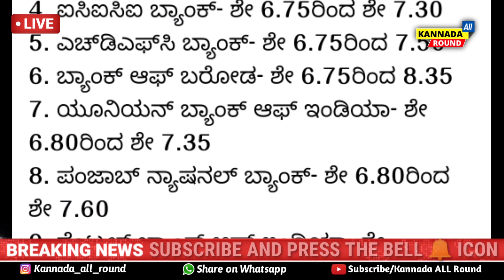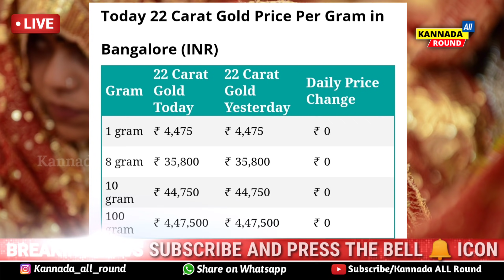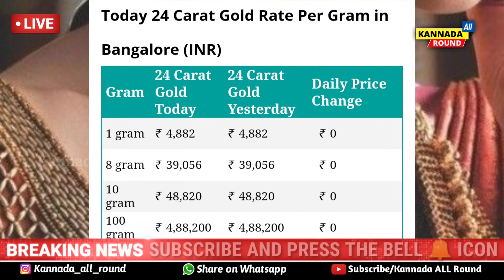Breaking news: ನಾಳೆ 27 ಜುಲೈ ಎಲ್ಲರಿಗೂ ಸೂಪರ್ ಗುಡ್ ನ್ಯೂಸ್ //BPL ಕಾರ್ಡ್ ಇದ್ದರೆ 20 ಸಾವಿರ ಉಚಿತ, PUC result